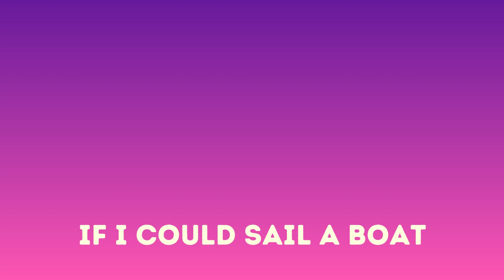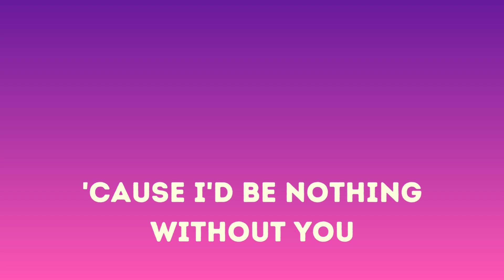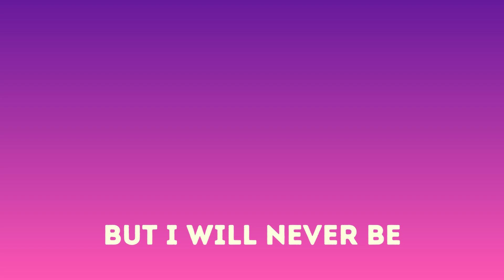If I Could Ride A Bike- Karaoke by Chevy,Park Bird